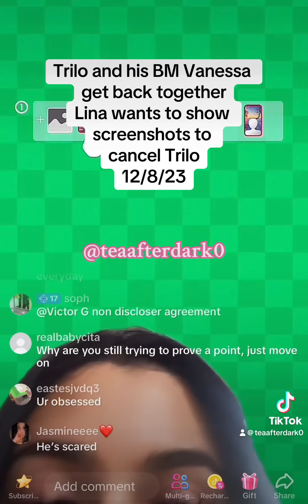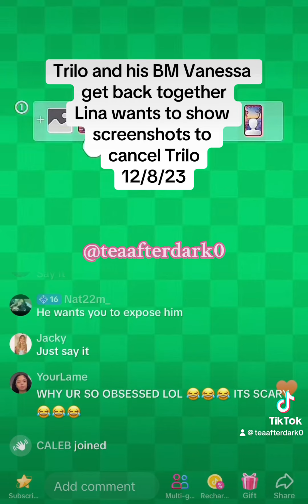Trilo.og and his BM Vanessa get back together